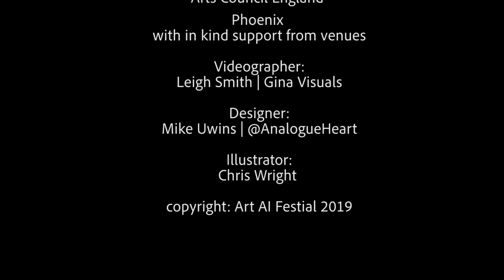Jake Elwes discusses his talk at the Art AI Festival 2019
Jake Elwes, artist, discusses his talk about his creative practice at the Art AI Festival 2019.